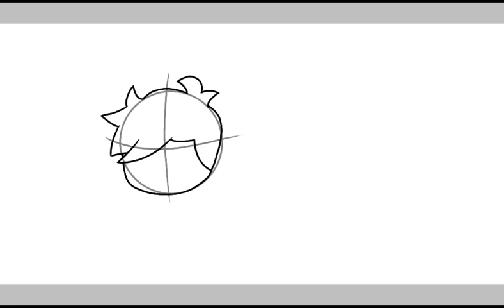Moving Channels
I've decided to move to a more affiant to draw on my new channel will be Ivory Ace Draws 2